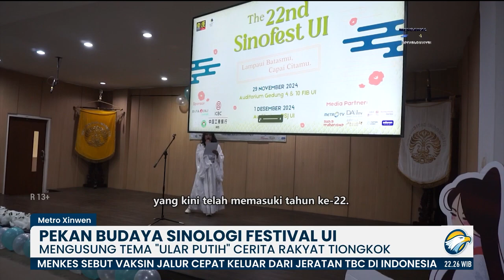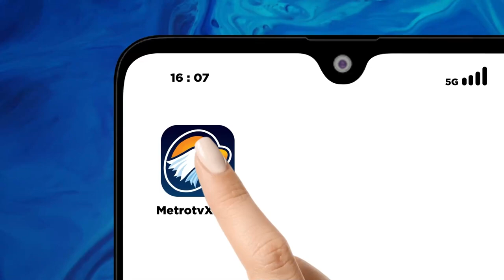SINOLOGI FESTIVAL UI 2024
今年是印尼大学人文学院汉学系汉学节举办的第22届活动，本次活动以白蛇为主题，灵感来自中国四大民间爱情传说之一。
Sinologi Festival (Sinofest) merupakan kegiatan budaya persembahan Ikatan Mahasiswa Sinologi (IMSi) FIB UI, yang kini telah memasuki tahun ke-22. Sinofest 2024 dibuka pada tanggal 29 November dengan mengusung tema "Ular Putih", yang merupakan 1 dari 4 cerita rakyat terkenal di Tiongkok.